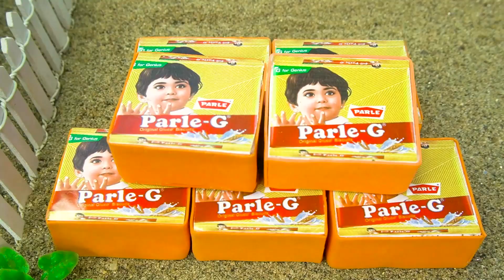DIY mini tractor making heavy trolley full of rice | make diy tractor bulldozers science project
science project
santroyce
school science project water pump
diy tractor
tanker
petrol pump
keepvilla
keepvilla tractor
keepvilla tractor video
keepvilla diy
mini creative
minicreative tractor
diy tractor
diy mini tractor